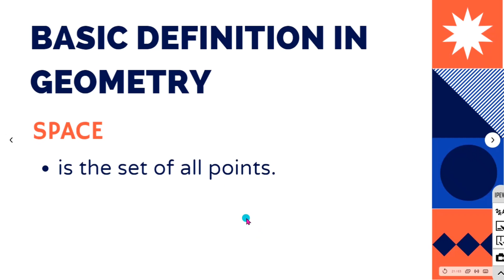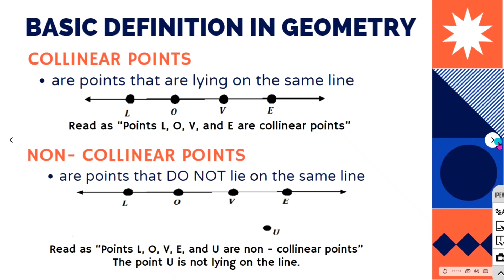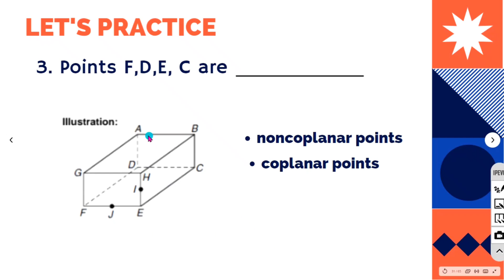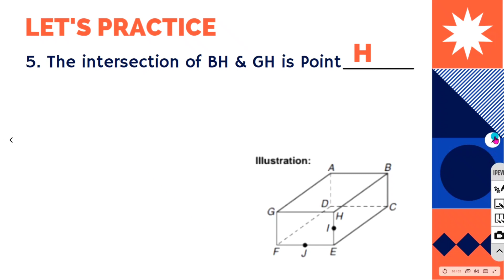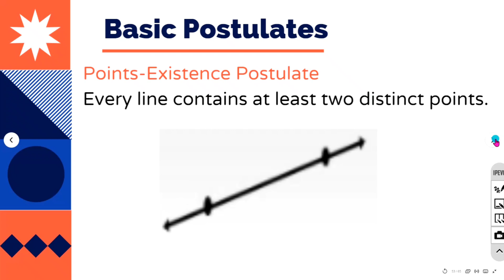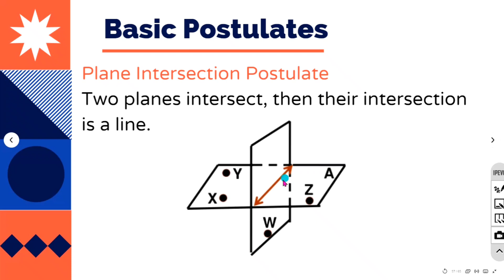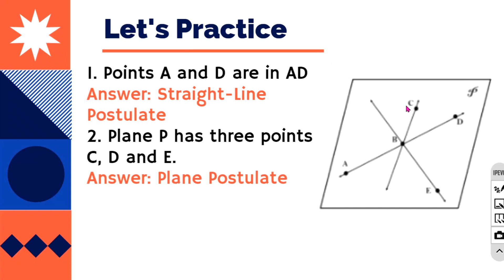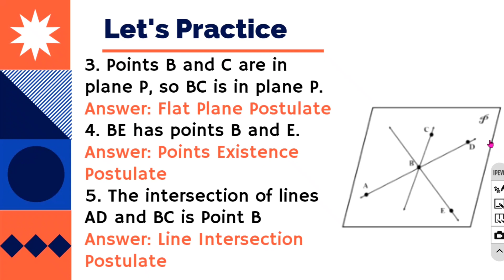DEFINED TERMS & POSTULATES IN GEOMETRY| G8 MATH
Let us now learned some of the defined terms and basic postulates in geometry. We learned that the three undefined terms of geometry are points, lines and planes. The other concepts will be defined using these three. In the study of Geometry, the three different classifications of statements are being used namely; definition, postulate and theorem.

Defined Terms use undefined terms or terms previously defined to give a
clear meaning of a word or a phrase. A postulate is a statement that is accepted
without proof. Theorem is a statement needs to be proven first before accepted as
true. At this point, we will learn about some postulates on the relationships of points,
lines and planes.

BASIC DEFINITION  Using the Undefined Terms
• Collinear points – points that lie on the same line.
• Noncollinear points – points that are not contained on the same line.
• Coplanar points - points that lie on the same plane.
• Intersection – the set of points that is common to both figures. Intersection
could be a point, a line, or a plane.
• Space – the set of all points.

BASIC POSTULATES
Straight-Line Postulate --Two points are contained in exactly one line.
Points-Existence Postulate--- Every line contains at least two distinct points.
Flat plane Postulate --Two points are in a plane, then the line containing the points is in the same plane.
Plane Postulate-- Three noncollinear points are contained in exactly one plane.
Line- Intersection Postulate -- Two lines intersect, then their intersection is a point.
Plane Intersection Postulate -- Two planes intersect, then their intersection is a line.